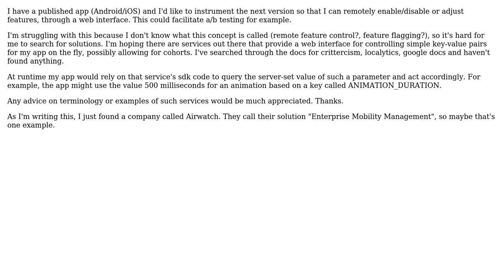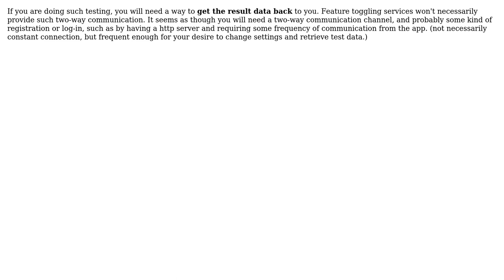Software Engineering: Feature Toggling for apps (for a/b testing)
With thanks & praise to God, and with thanks to the many people who have made this project possible! | Content (except music & images) licensed under CC BY-SA | Music | Images & others | With thanks to user Jo Jo user David and the Stack Exchange Network Trademarks are property of their respective owners. You are responsible for your own actions.